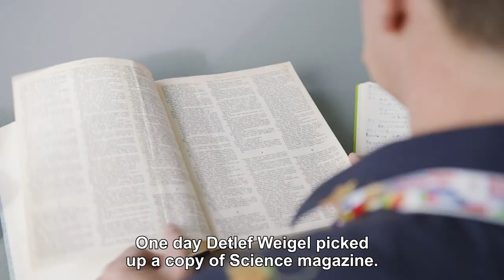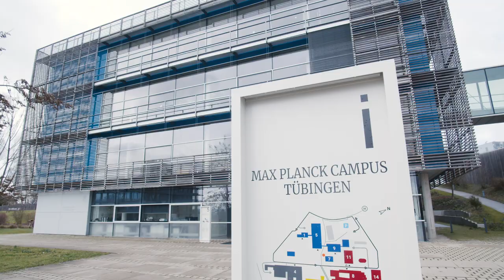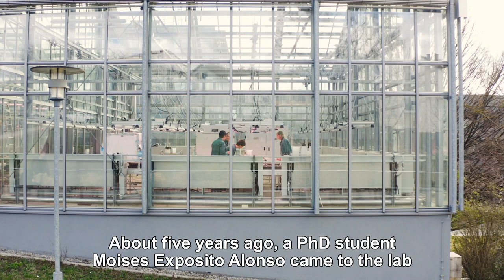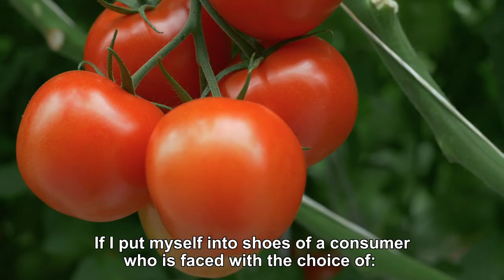Novozymes Prize 2020: Detlef Weigel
Detlef Weigel’s journey into plant adaptation research is both pioneering and impactful, culminating in his recognition as the 2020 Novozymes Prize recipient. This YouTube video segment highlights Weigel’s groundbreaking work on plant adaptation to climate change. His early fascination with science began with bird watching trips with his father, but his interest in genetics and climate change solidified later. Studying molecular biology and genetics at the University of Cologne, Weigel made significant contributions to plant biology through his research on flowering in Arabidopsis thaliana.

Weigel’s exploration into plant adaptation to climate change revealed that genes aiding in drought conditions are more prevalent in Mediterranean regions compared to central Europe. His work has also identified novel genetic factors for crop improvement and disease resistance. As a pioneer in his field, Weigel has inspired cross-fertilization between disciplines, leading to valuable tools such as genome editing, which helps plants adapt faster to changing climates.

Despite consumer hesitancy towards genetically modified produce, the advantages of using biotechnology to create more sustainable agriculture and reduce land usage are substantial. The latest Intergovernmental Panel on Climate Change report underscores the necessity of using modern tools like genome editing to tackle the complex issues posed by climate change.

00:00:01 - Introduction
00:00:05 - Will we die of hunger without genome editing?
00:00:16 - Climate change and plant adaptation
00:00:23 - Detlef Feigel's award and research focus
00:00:33 - Surprising findings about plant populations at risk
00:01:00 - Early fascination with science
00:01:23 - Shift to molecular biology and genetics
00:01:50 - Influential work at the University of Cologne
00:02:09 - Key moment in career: four-winged fruit fly
00:02:25 - Joy of scientific discoveries
00:02:36 - New fields of science
00:03:01 - Discovery of master control gene in Arabidopsis
00:03:19 - Accelerating the flowering of trees
00:03:34 - Major accomplishments in plant biology
00:04:09 - Experiment with poplar trees
00:04:26 - Remarkable results from genetic experiments
00:04:46 - Return to Germany and leadership at Max Planck Institute
00:05:14 - Study on plant responses to climate change
00:05:25 - Ambitious experiment simulating different climates
00:05:47 - Findings on genetic adaptation to drought
00:06:07 - Novel genetic factors for crop improvement
00:06:33 - Importance of limiting CO2 emissions
00:06:47 - Genome editing as a tool for adaptation
00:07:19 - Consumer perspectives on genome-edited produce
00:07:41 - Importance of sustainable agriculture
00:08:33 - Conclusion and call for modern biotechnology